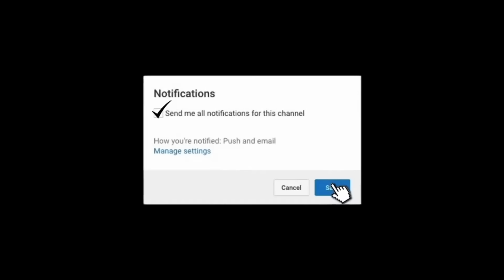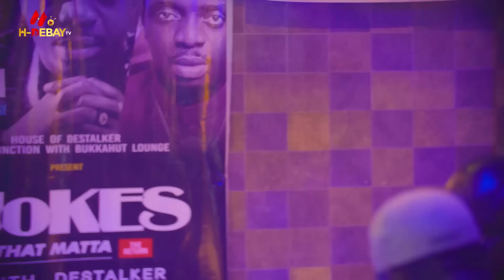DESTALKER gives insights on what to expect after the election with funny jokes | Funny Comedy Video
We will be posting Destalker Live show back to back on this Channel so kindly click the on the subscribe button to be the first to get notified anytime we drop a new Destalker Live comedy show, you all agree with me Destalker is so funny and spontaneous that he does not repeat or crack the same jokes every time.

Follow us on all social media platforms too!

If you are not following Hdebay Tv, you are missing out on premium content. Over here its gist, fun, vibes and entertainment.